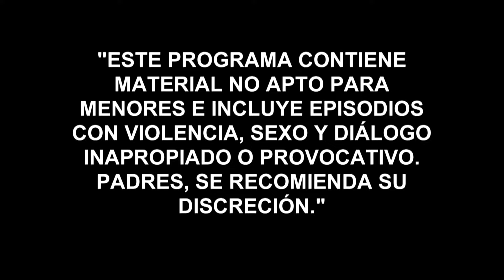La Querida del Centauro | Capítulo 21 | Telemundo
Video oficial de Telemundo La Querida del Centauro. Yolanda se juega la vida y salva a Gerardo. La querida le dice al Centauro que el policía Duarte murió incinerado.

La Querida del Centauro
Es la historia de Yolanda, una atractiva e inteligente reclusa, que estando en presidio se convierte en la amante de uno de los narcotraficantes más importantes del país, Benedictino García, alias el Centauro. Esta relación, que dentro de la cárcel le dará a Yolanda mucho poder, terminará convirtiéndose en la peor de sus pesadillas, cuando ella logre quedar en libertad.